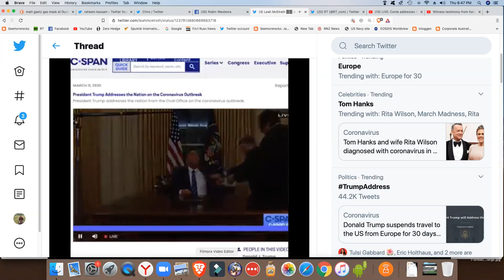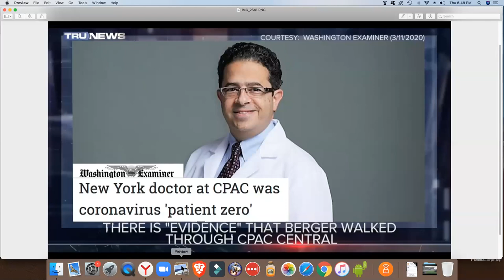What you didn't see in Trump's address to the American nation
Who Was Mystery Coronavirus Carrier at AIPAC and CPAC?